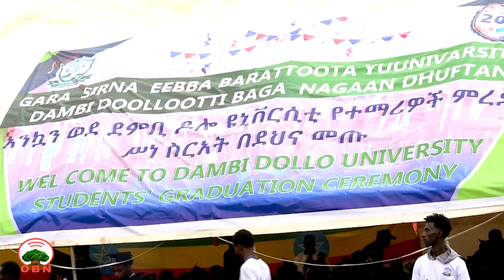Weellisaa Jireenyaa Shifarraa Eebba Yuunivarsiitii Dambidoolloorratti Sirba Artist Alii Birraan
Jireenyaa Shifarraa Eebba Yuunivarsiitii Dambidoolloorratti Sirba Artist Alii Birraan